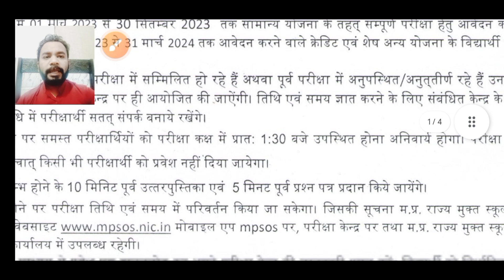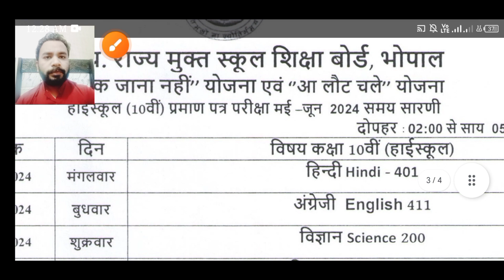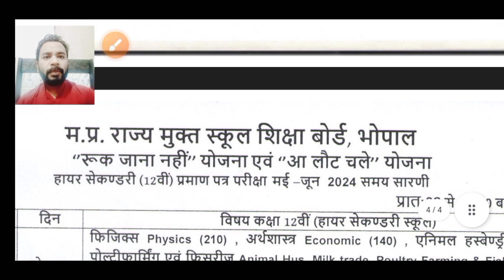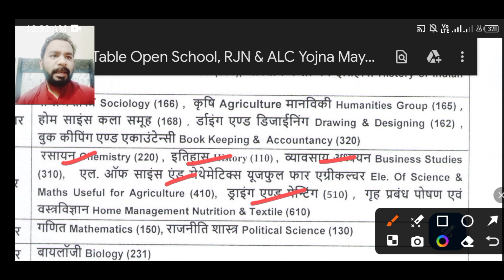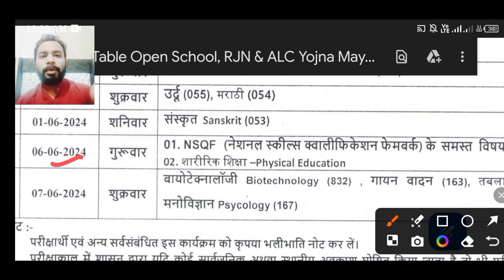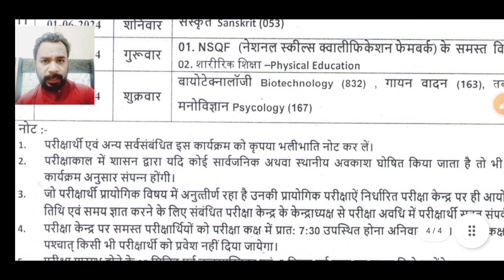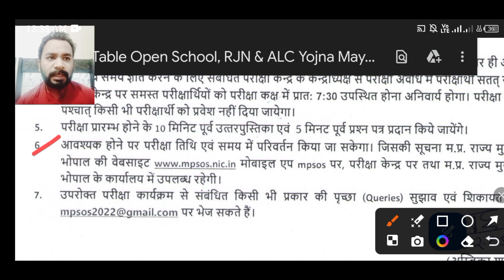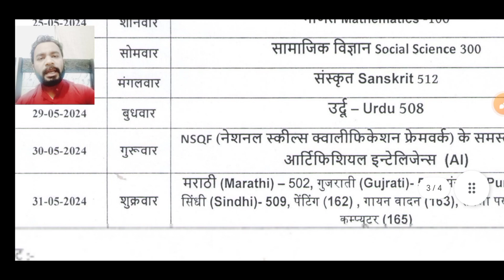Ruk jana nhi time table 2024 रुक जाना नही समय सारणी 2024 #2024